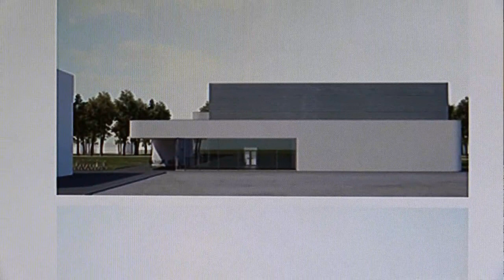Vranov: v areáli ZŠ JUH bude stáť nová športová hala